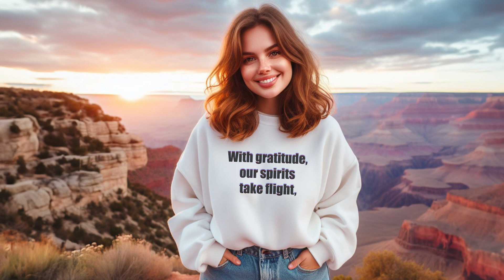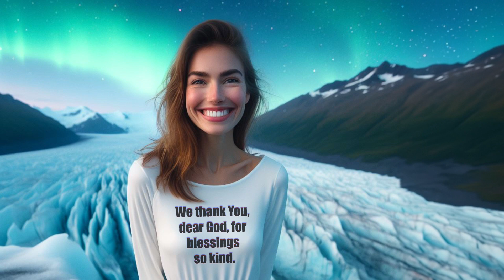Endless Refrain - Oh America (Official Lyric Video)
From Endless Refrain's debut album 2024.01 A reworking of Oh Australia

Oh America

(Verse 1)
In the land of America, so vast and wide,
Where dreams take flight and hope abides,
We raise our voices, grateful and true,
To thank our Creator for all that we view.

(Chorus)
Oh, America, a beacon of light,
With gratitude, our spirits take flight,
From sea to shining sea, beauty we find,
We thank You, dear God, for blessings so kind.

(Verse 2)
From the towering mountains of the West,
To the Great Lakes where waters crest,
Each landscape tells a story untold,
A testament as Your wonder unfolds.

(Bridge)
In the grandeur of Grand Canyon's might,
to the serenity of Yosemite's starry night,
From the Great Smoky Mountains' misty embrace,
To the Everglades' secrets, a mesmerizing chase.

(Verse 3)
Through the changing seasons, we see Your hand,
In fields of amber grain and desert sand,
With each sunrise and sunset's golden hue,
We find Your truth, hope, and love so true.

(Outro)
So let our voices rise, united and strong,
In praise and thanksgiving, a joyful song,
For America's beauty, a gift divine,
We honour You, Creator, for all time.

EndlessRefrain.com